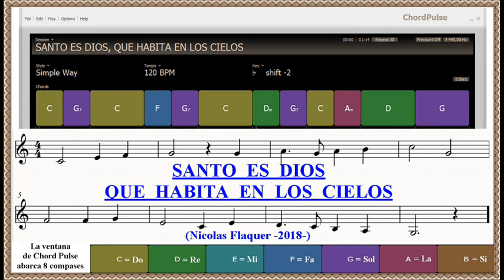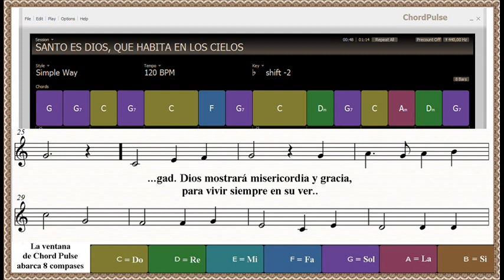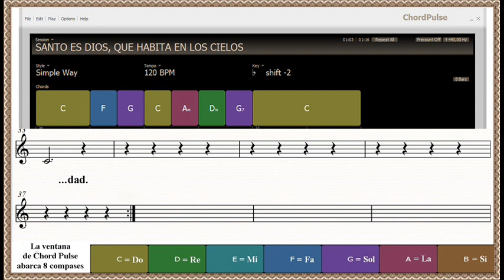SANTO ES DIOS, QUE HABITA EN LOS CIELOS (Con Acordes)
Santo es Dios, que habita en los cielos.
Santos seréis, porque santo es vuestro Dios.
La santidad conviene a su casa.
En la santidad Dios me da libertad.

Teniendo libertad, en el santuario entrad.
A la presencia santa de Dios llegad.
Santos seréis, porque Dios, santo es.

Yo guardaré su Ley eternamente,
y en libertad andaré yo ante Dios.
La libertad tenemos ya en Cristo,
para escoger vivir en santidad.

Viviendo en santidad esta libertad.
Firmes estad, pues Dios nos hizo libres,

Gloriosa ley, la ley de Dios perfecta.
En esa ley tengo plena libertad.
Templo yo soy del Espíritu santo,

Usando de confianza a Dios llegad.
Dios mostrará misericordia y gracia,
para vivir siempre en su verdad.